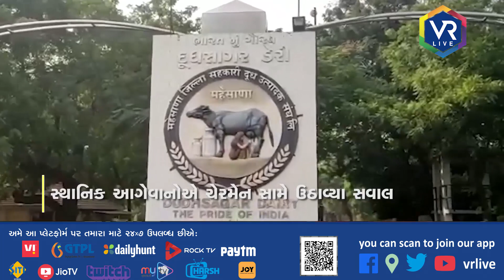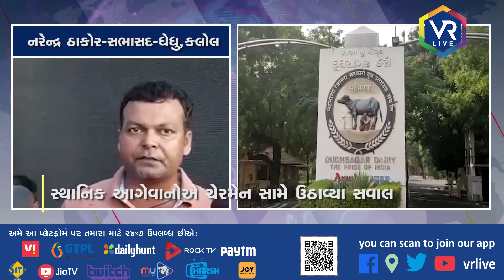News | મહેસાણા દુઘ ડેરી વિવાદ | VR LIVE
Description | મહેસાણા દૂધસાગર ડેરી ની 2 જૂનની 63મી સાધારણ સભાના ત્રીજા દિવસે વિવાદ સર્જાયો છેહિતરક્ષક સમિતિના સભ્યો  દ્વારા સાધારણ સભાને અને વહીવટને લઈને  આક્ષેપો કરાયા છે.  કેટલાક દૂધ મંડળીના પ્રમુખોને નહિ પ્રવેશવા દેતા નારાજગી વ્યક્ત કરાઈ હતી. જેમાં ખાસ કરીને કલોલ વિસ્તારની દૂધ મંડળીના સભાસદ અને હિત રક્ષક સમિતિના સભ્યોએ નારાજગી વ્યક્ત કરી હતી.

Reporting By ધ્રુવા  ઠાકોર